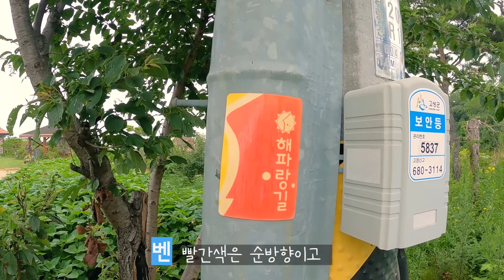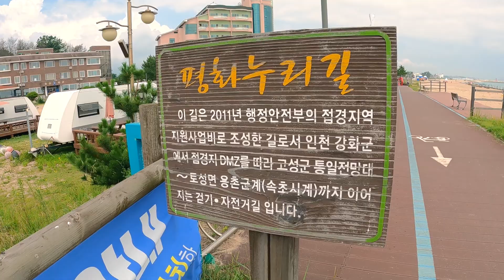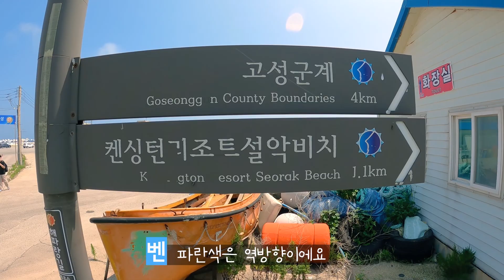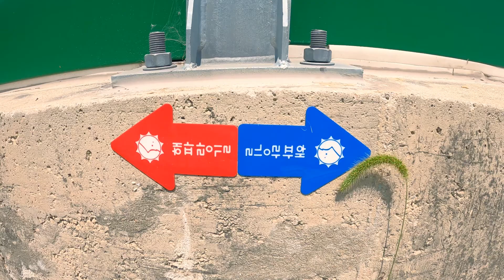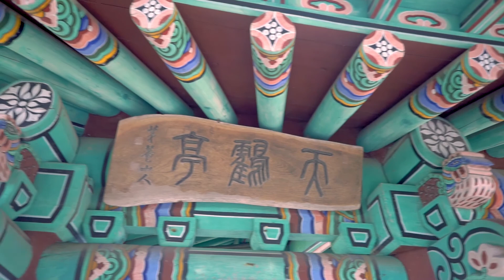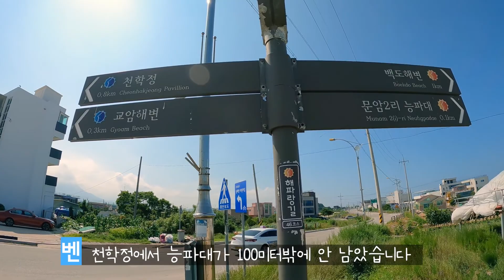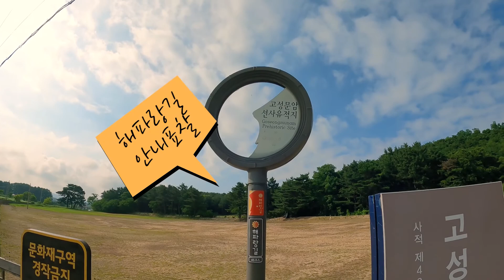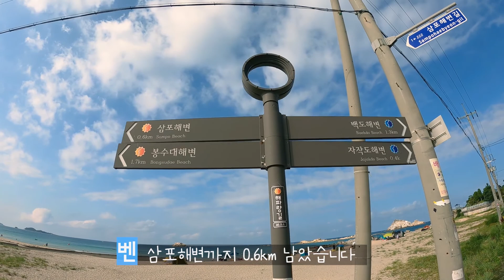[야놀자x강원관광 콘텐츠 크리에이터] 부부가 함께 한 고성 해파랑길 46코스 트레킹 여행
[야놀자 x 강원관광 콘텐츠 크리에이터]

본 영상은 강원관광 콘텐츠 크리에이터 육성사업을 통해 선발된
크리에이터에 의해 제작한 영상입니다.

속초 장사항에서 고상 삼포해변까지 15.2km를 걷는 해파랑길 46코스
무더위 트레킹 주의점과 꿀팁 대방출